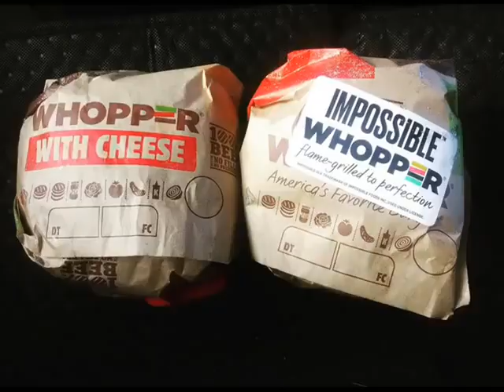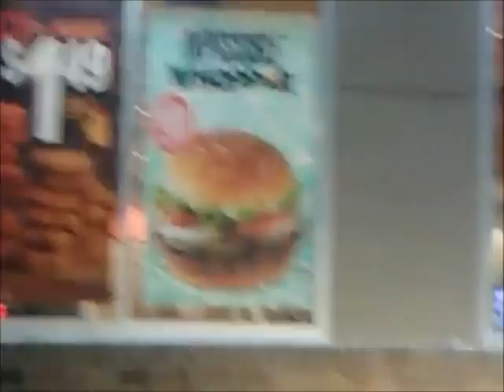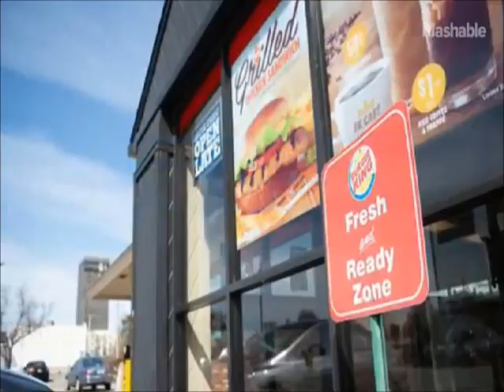Snack Time Impossible Whopper